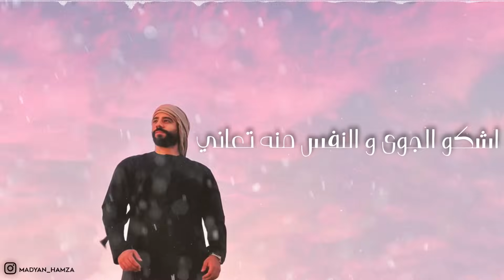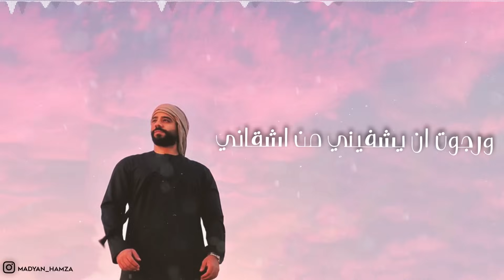Madyan hamza Alf madina (lyrics video) - أَلْف مَدِينَة - مدين حمزة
Lyrics:Ahmed shaat
Composed by : Madyan hamza
‏Mix & master : dbgad
‏Solo oud : ahmdy
‏Solo Violin: omar yahia
‏Art work by : sir mix (mix graffiti)
‏Produced : mohamed elessaly (skullrosefilms)

Lyrics:

لاتمنعيني أَن صَرَخَت أُحِبُّك
و أَنَا الْغَرِيق ببحرك الْفِتَان
وَأَنَا الَّذِي إنْشَاءٌ أَبْحُر لَمْ يَخَفْ
حَتَّي وَجَدْتُك فِي الْوُجُودِ مَكَانِي
و أَنَا الَّذِي فِي دَيْنٍ عشقك مَغْرَمًا
أَشْكُو الجَوِّيّ و النَّفْسِ مِنْهُ تعاني
بَيْنِي ة بَيْنَك أَلْفَ أَلْفِ مَدِينَة
و هوائلا بَلِيَت بِهَا الْبُلْدَان
أَمَّا أَنَا فَكَشَفَت وَجْهِي قَانِعًا
وَرَجَوْتُ أَنْ يَشْفِيَنِي مِن اشقاني
وَتَرَكْت قَلْبِي للحبيب كَأَنّنَا
شمسان قَد خَلْقًا لِذَات مَكَان .